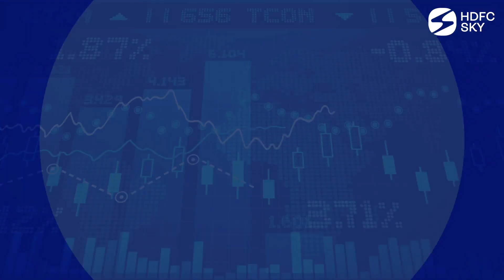The Daily Morning Share Market Update | 6th September 2024 | HDFC Sky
HDFC Sky brings you "The Daily" morning update for 6th September 2024.

- U.S. stocks closed mostly lower on Thursday, but off the session's worst levels, ahead of the highly anticipated jobs report for August

- The ADP National Employment Report showed 99,000 jobs added in the private sector in August, falling significantly below the expected 145,000

- Yields on U.S. government debt finished broadly lower on Thursday after ADP's private-sector hiring data for August pointed to a rapidly cooling labor market

- US service sector steady in August; employment cooling

- Asia-Pacific markets mostly fell on Friday as investors prepare for a crucial jobs report from the U.S.

- Nifty ended lower on Sept 05 for the second day

- At close, Nifty was down 0.21% or 53.6 points at 25145.10

- It now seems to be in a consolidation mode

- Nifty could stay in the 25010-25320 band for the near term

The Daily Morning Stock Market Update with HDFC Sky - Kick off your trading day with HDFC Sky’s Morning Stock Market Recap. Tune in before the market opens to get a thorough update on market analysis, crucial financial news, and investment insights. Our daily briefing includes the latest trends, economic highlights, and stock forecasts to keep you well-informed and ahead of market movements. With expert insights and forecasts, we prepare you for the day’s trading activities. Each morning, we deliver a clear and concise overview of the financial landscape to provide you with the essential information needed before the market starts.

Playlist Links:-